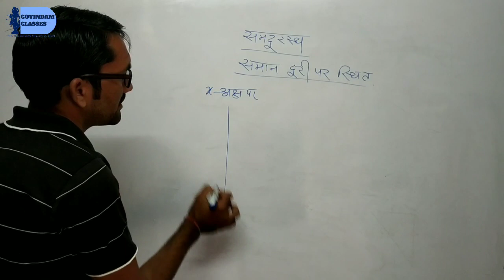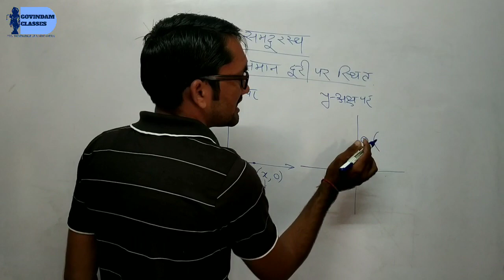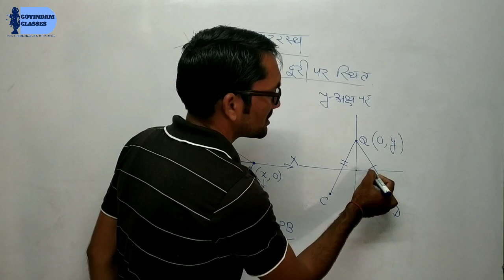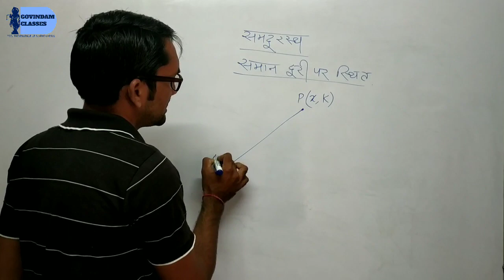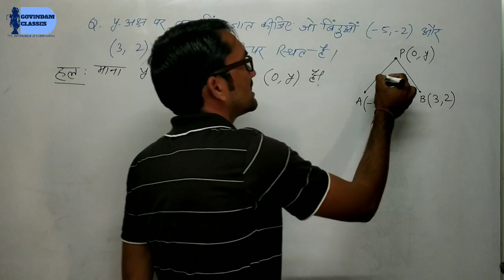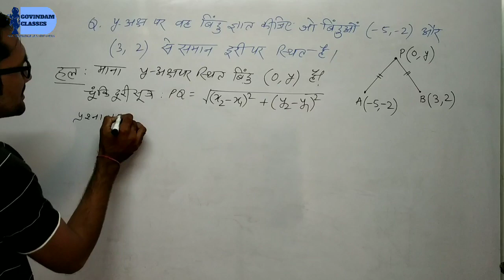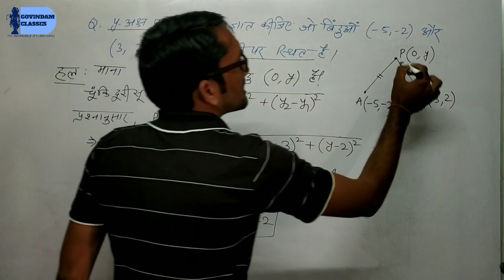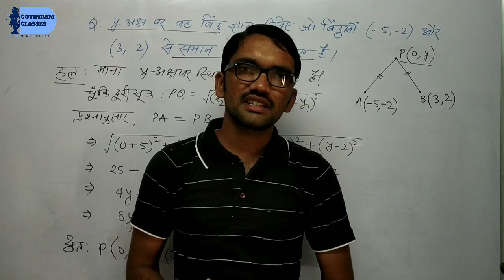प्रश्नावली 9.1 || समदूरास्थ, Q.12 || Class X Maths || Coordinate Geometry || निर्देशांक ज्यामिति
प्रिय मित्रों, आपके लिए संशोधित पाठ्यक्रम के अनुसार अध्यायवार वीडियो की श्रेणी में आज का यह वीडियो निर्देशांक ज्यामिति से है।इसमें हमने आपके लिए सारगर्भित सामग्री का ही समावेश किया है।

इस प्रकार कड़ी से कड़ी जोड़ते हुए हम सभी अध्यायों का क्रमबद्ध तरीके से अध्यापन करवाने का सार्थक प्रयास करेंगे।

साथियों,सफलता का कोई संक्षिप्त रास्ता नहीं है।आपको इस समुद्र के हरेक संभव रास्तों से गुजरना होगा।

नोट:- नियमित रूप से हमारे द्वारा प्रेषित सभी विडियोज लगातार देखते रहें।

please